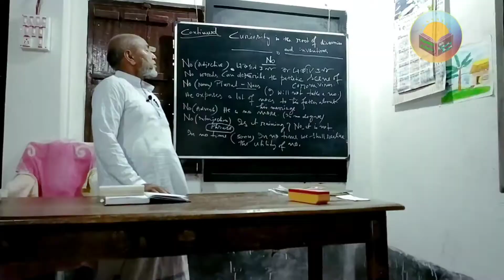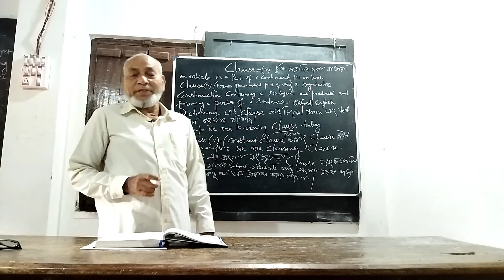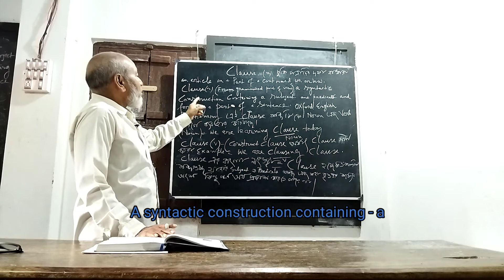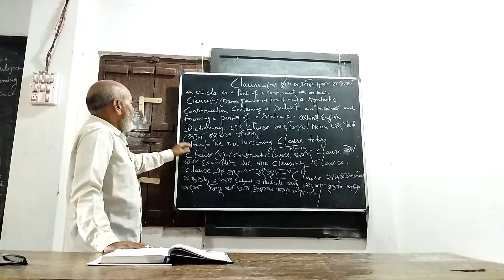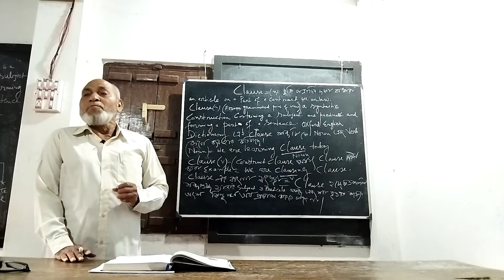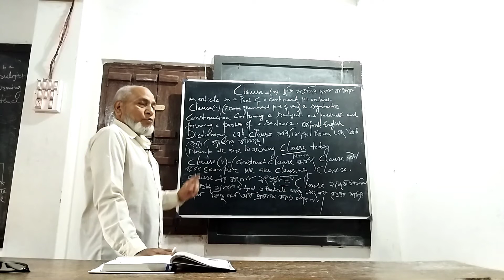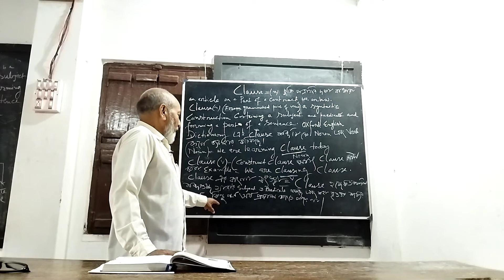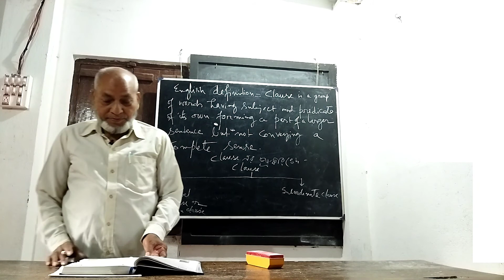Method of learning Clause || With Aftabuddin Ahmed || Foundation of English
In this video we have tried our best to explain every minute detail about the topic.

Watch the full and and leave your precious comments in the comment box

About copyright :-